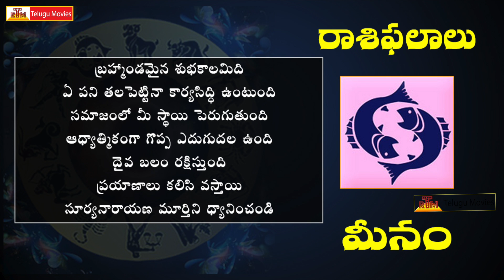Rasi Phalalu This Week | మీన రాశి | April 2nd - April 8th | Pisces Weekly Horoscope